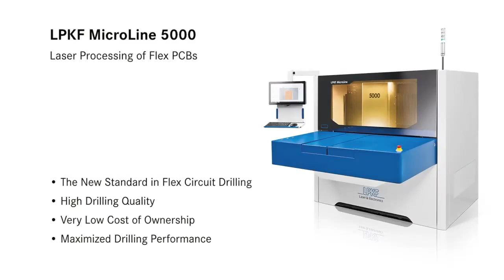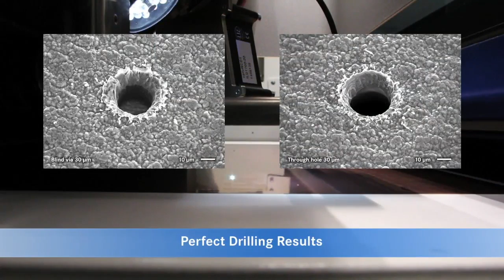LPKF MicroLine 5000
The MicroLine 5000 is the flex PCB industry’s answer to high through-put, high-yield drilling applications.
 With the ability to drill holes down to 20 μm, a variety of both organic and inorganic substrates can be processed such as:
Flexible PCBs
IC substrates
High Density Interconnect PCBs
Common applications include the drilling of through holes and blind vias, with the additional ability to cut large mounting holes, or full perimeter cuts of irregular board contours.